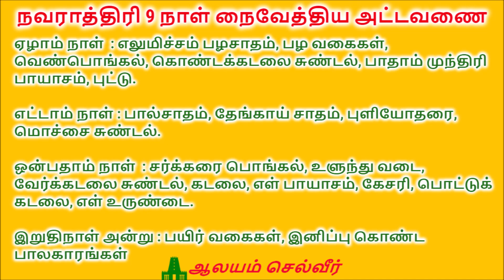நவராத்திரி 2019 | நவராத்திரி விரதம் 2019 | Navarathri Viratham 2019 | Navratri 2019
Navaratri 2019 in India will begin on Sunday, 29 September and ends on Monday, 7 October.

This post covers navarathri viratham 2019, navarathri viratham in tamil, navarathri viratham muraigal in tamil, navarathri vratham, navarathri viratham irupathu eppadi, and navarathri viratham procedure.

நவராத்திரி விரதம் 2019 - நவராத்திரி 2019 - நவராத்திரி விரதம் - நவராத்திரி விரதம் இருக்கும் முறை - நவராத்திரி விரதம் இருப்பது எப்படி - நவராத்திரி விரத நியதிகள்

நவராத்திரி விரதம் பிரசாதம்:

நவராத்திரி 9 நாள் நைவேத்திய அட்டவணை

முதல் நாள்  : வெண்பொங்கல், சுண்டல், பழம், எலுமிச்சை சாதம், தயிர் சாதம், சர்க்கரை பொங்கல், மொச்சை, சுண்டல், பருப்பு வடை.
இரண்டாம் நாள்  : புளியோதரை, எள் பாயாசம், தயிர்வடை, வேர்க்கடலை சுண்டல், எள் சாதம்.
மூன்றாம் நாள்  : கோதுமை சர்க்கரை பொங்கல், காராமணி சுண்டல்.
நான்காம் நாள்  : தயிர் சாதம், அவல் கேசரி, பால் பாயாசம், கற்கண்டு பொங்கல், கதம்ப சாதம், உளுந்துவடை, பட்டாணி சுண்டல்.
ஐந்தாம் நாள்  : சர்க்கரை பொங்கல், கடலை பருப்பு வடை, பாயாசம், தயிர் சாதம், பால் சாதம், பூம்பருப்பு சுண்டல்.
ஆறாம் நாள்  : தேங்காய் சாதம், தோங்காய் பால்பாயாசம், ஆரஞ்சு பழம், மாதூளை, பச்சைப்பயறு சுண்டல், கதம்ப சாதம்.
ஏழாம் நாள்  : எலுமிச்சம் பழசாதம், பழ வகைகள், வெண்பொங்கல், கொண்டக்கடலை சுண்டல், பாதாம் முந்திரி பாயாசம், புட்டு.
எட்டாம் நாள் : பால்சாதம், தேங்காய் சாதம், புளியோதரை, மொச்சை சுண்டல்.
ஒன்பதாம் நாள்  : சர்க்கரை பொங்கல், உளுந்து வடை, வேர்க்கடலை சுண்டல், கடலை, எள் பாயாசம், கேசரி, பொட்டுக் கடலை, எள் உருண்டை.
இறுதிநாள் அன்று : பயிர் வகைகள், இனிப்பு கொண்ட பாலகாரங்கள்.